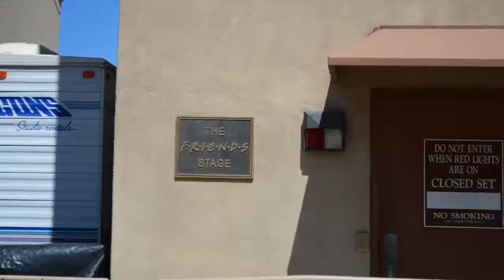MY 2016: a look back on the year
well 2016 was quite interesting. this is what i did. here's to a great 2017 :)
 STALK ME ON THE WEB:
WATTPAD: kitkol
listen to your headphones & ur heart & have fun